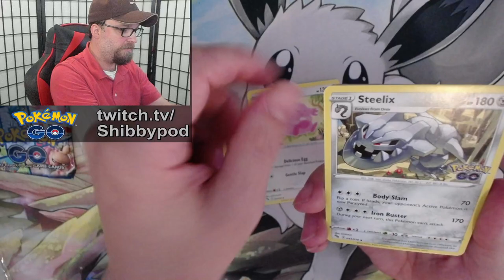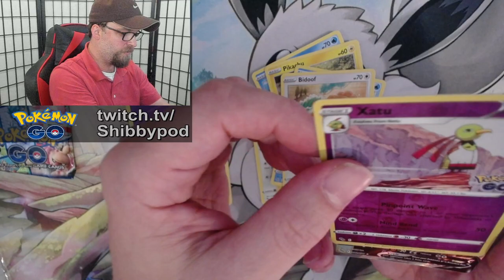Pokémon Go BEST CARD in the set! (Alt Art)